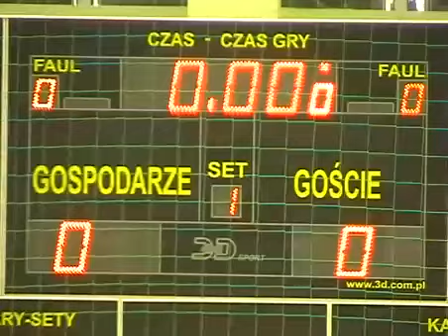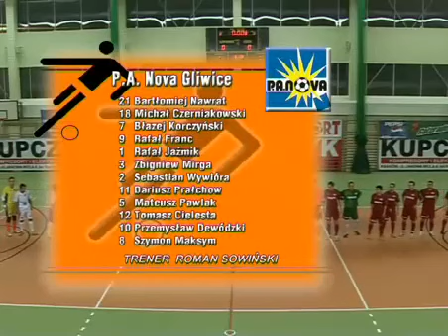Sport Futsal Kupczyk Kraków- Nova Gliwice 2008 r.